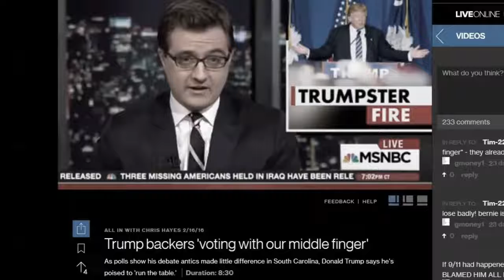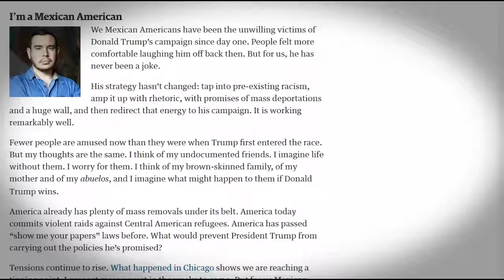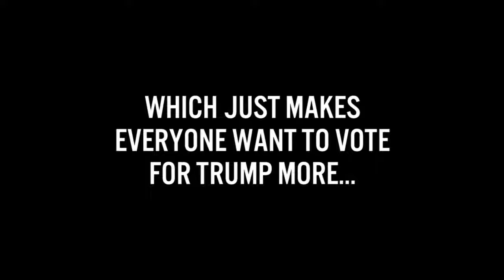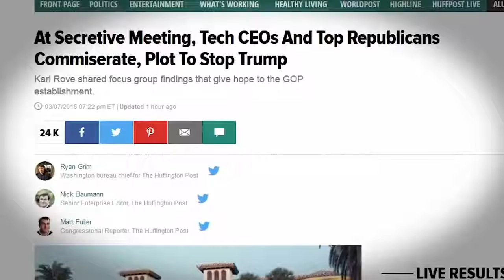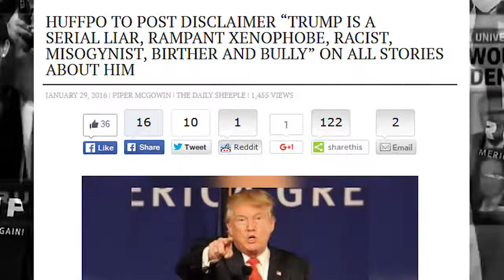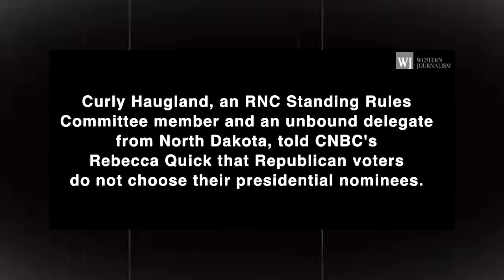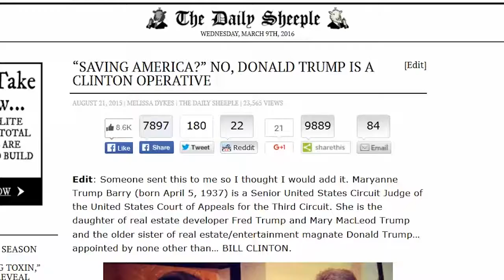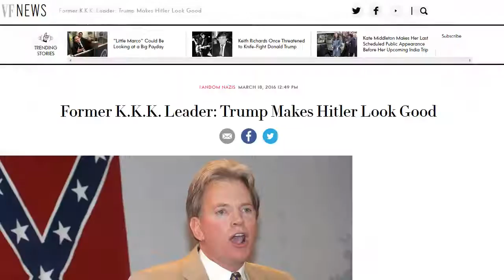Global Anti Trump Coverage Proves the Matrix Is Real - The Best Documentary Ever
Have you noticed? The media has actually created a magical news bubble around us like a mythical rainbow unicorn where nothing else is happening in the .

Asked what she thought of his controversial 2005 remarks, Donald Trump supporter Vicki Sciolaro told CNNs Brooke Baldwin that hes not running for pope .

President-elect Donald Trumps transition meetings have been moved to New Jersey for the weekend, but hes been in conflict with the press about access to the .

Demonstrators across the world continue to stage rallies in protest at US President Donald Trumps controversial policies. Thousands have flocked the streets .